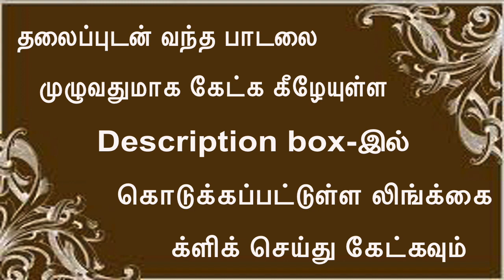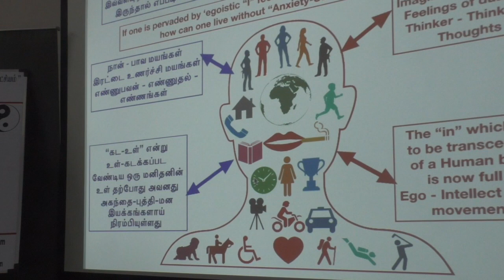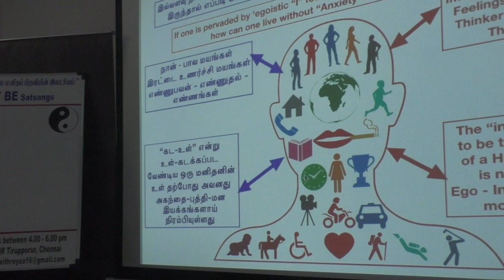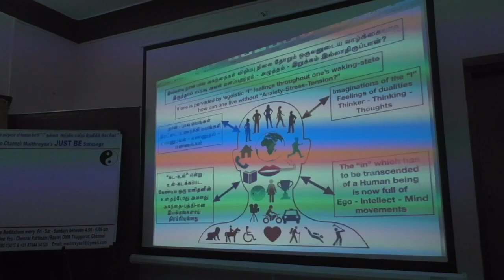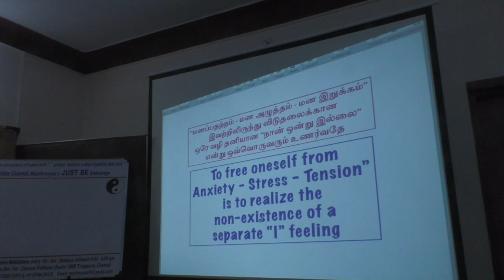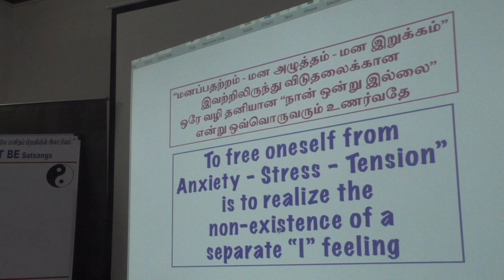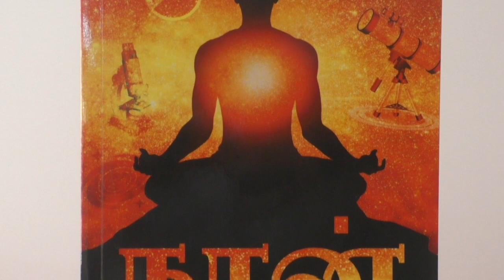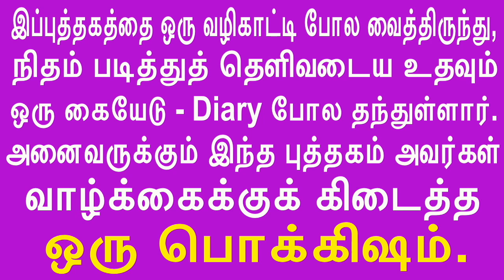(P-2)பதற்றத்தின் ஆணி வேர் நான் கொள்ளும் கதாபாத்திரங்கள் Root of Anxiety is the roles that I becomes